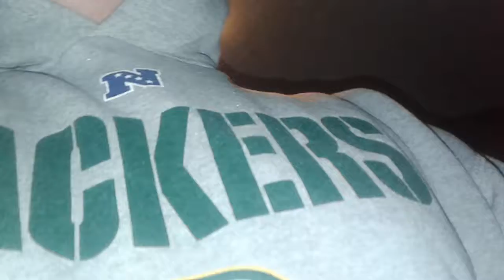The real life Snowdin❄❄❄❄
Looks like geneva is Snowdin☃